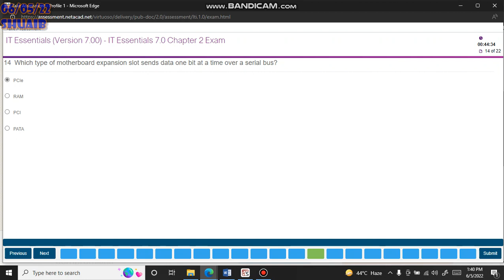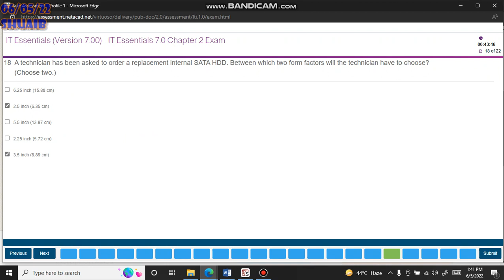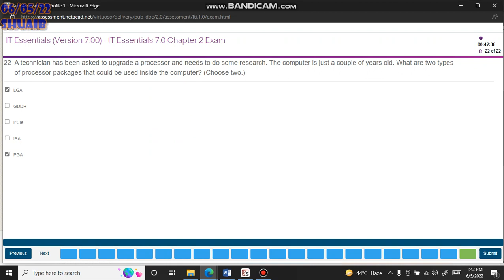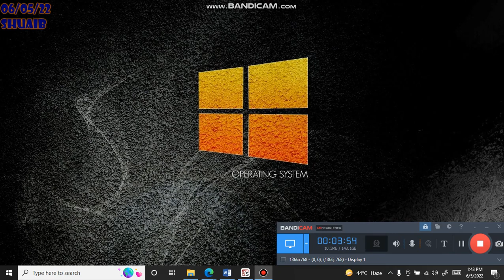IT Essential CCNA Quiz#1,Quiz#2,Ch#2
IT Essential CCNA Quiz#1,Quiz#2,Ch#2022